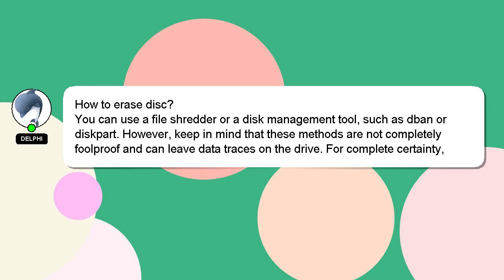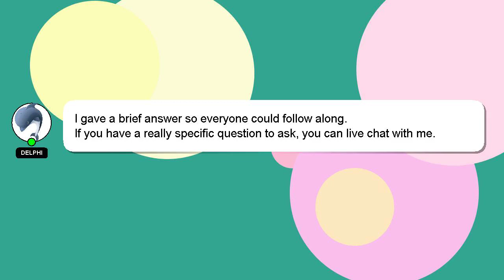How to erase disc?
A quick introduction about me, Howdy, my name's Delphi. I am at your disposal to help you with any questions you have. - How to erase disc?

If you require more detailed information, please don't hesitate to comment or chat with me. I will 'heart' your answer to show my gratitude for your contribution.

*2 What we are experimenting :*